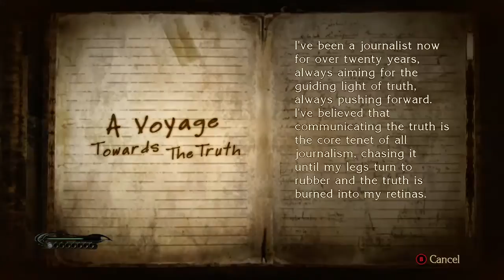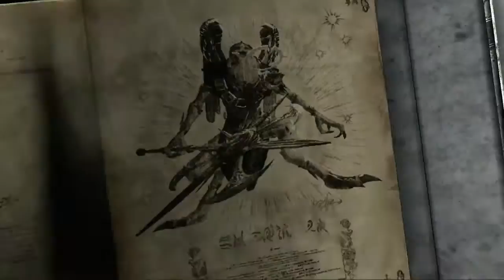Bayonetta | Chapter One | First Time Blind Play Through